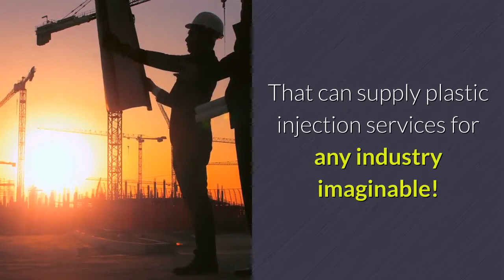Plastic Injection Molding Phoenix Arizona (AZ)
What Is Injection Molding:
Phoenix AZ injection molding is a method of developing articles (since plastic) by warming the molding material until it can flow as well as can be infused into a mold

Product granules for the component are fed by means of a receptacle into a heated barrel, thawed utilizing heating unit bands as well as the frictional activity of a reciprocating screw barrel. The plastic is after that injected via a nozzle into a mould cavity where it cools and also solidifies to the setup of the cavity.

What Happens In Injection Molding:
Plastic material in the form of granules is melted up until soft sufficient to be injected under pressure to load a mould. The outcome is that the form is exactly copied. When the plastic moulding has cooled down completely to solidify the injection mould opens launching the component. injection moulding process after that repeats itself.

What Is Injection Molding Used For:
Injection molding in Phoenix Arizona is a production process commonly used for making products from plastic ornaments and playthings to auto body parts, cellular phone covers, water bottles, as well as containers. Basically several of the plastic parts that we utilize in every-day life are injection molded

Why Are Injection Molds So Expensive:
Injection molds are subject to countless extra pounds of pressure every cycle. Because of this, the molds must be made from extremely solid products that can hold up against duplicated use without flawing.

How Much Does It Cost To Reduce Phoenix AZ Injection Molding:
Here are 5 money-saving concepts to lower the expense on your following plastic injection project
1. Usage designs that minimize products.
2. Ensure ample draft.
3. Consider mold durability in your style.
4. Usage products that satisfy your requirements however don't grossly surpass them.
5. Create as several parts at once as possible.